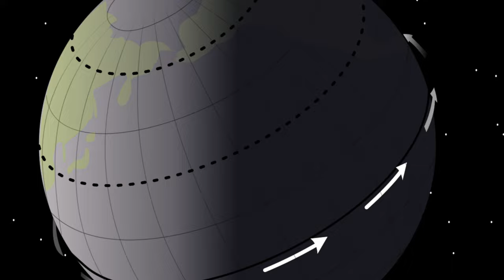Graham Hancock BANNED from Serpent Mound: Major Controversy at Serpent Mound - Drone Timelapse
On June 20th, 2022, the Summer Solstice Eve, I made my second trip to Serpent Mound with the intention of filming a Timelapse of the Sunset aligning perfectly with the Serpent's Jaws. This alignment is one of the worlds greatest examples of Archeoastronomy, and shows the magnificent minds of Ancient Man.

Graham Hancock is an author, researcher, and writer, that recently disclosed that he was banned from Serpent Mound. Hancock made the announcement on the Joe Rogan podcast where he was promoting his Netflix series "Ancient Apocalypse" alongside Randall Carlson. He was banned for having the opinion that Serpent Mound is far older than Mainstream Academia believes and he backs his theory up with good evidence.

In this video, I explore the controversy while showing off some of the footage I was able to obtain over the last 2 years at Serpent Mound, including the latest Summer Solstice Eve on June 20th, 2022.